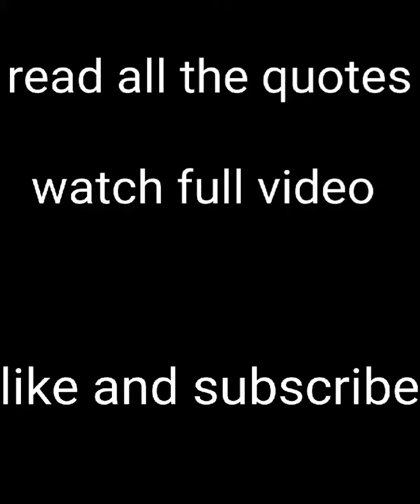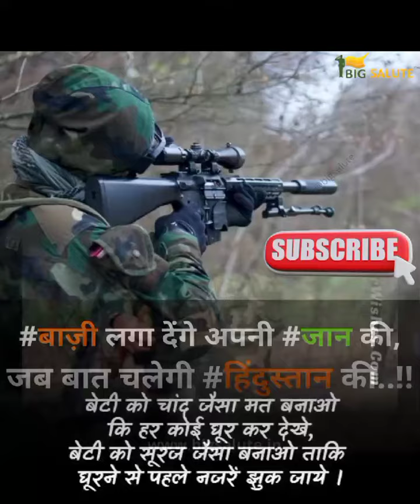indian army ❤️ best motivational quotes for indian army must watch......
tech with ali